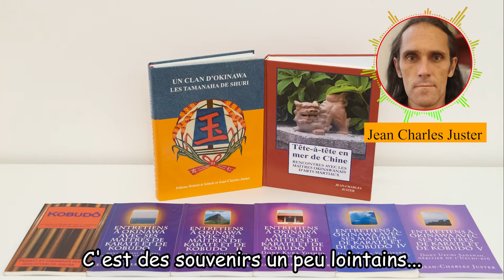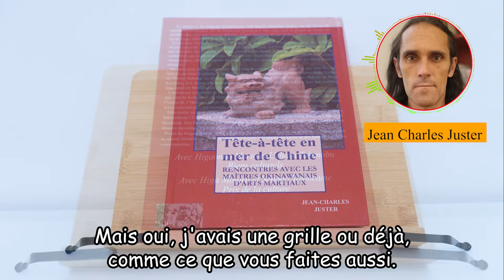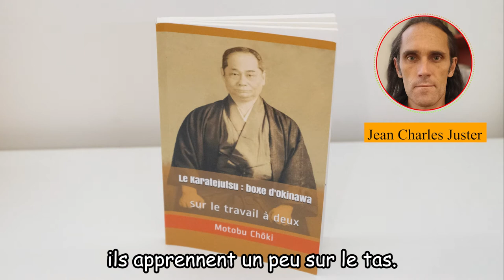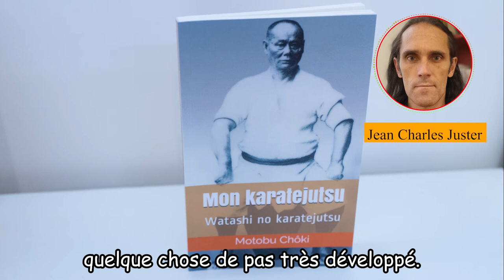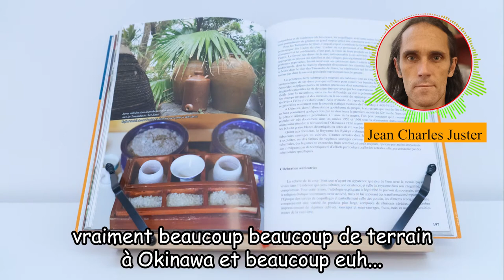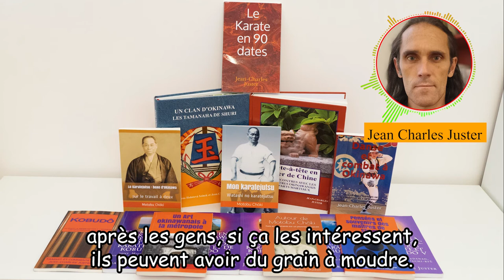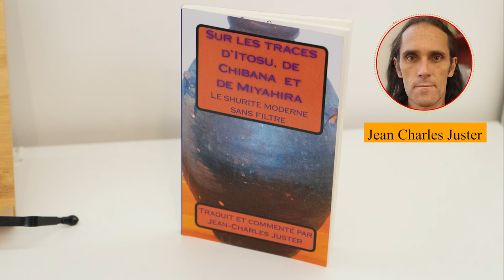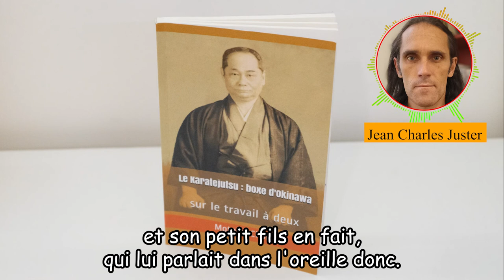INTERVIEW DE L'AUTEUR #2 JEAN-CHARLES JUSTER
Petite interview de Jean-Charles Juster, docteur en ethnologie japonaise, spécialiste de la culture et du karaté d'Okinawa. On parle de karaté, d'histoire, d'ethnologie et de méthode de recherche.